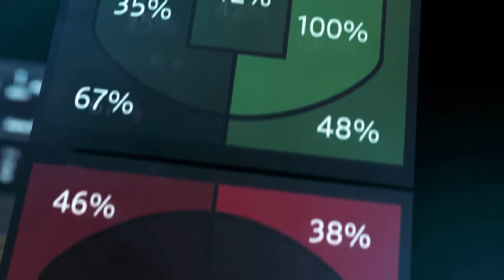Mill Valley handles Olathe West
Jaguars roll over the Owls